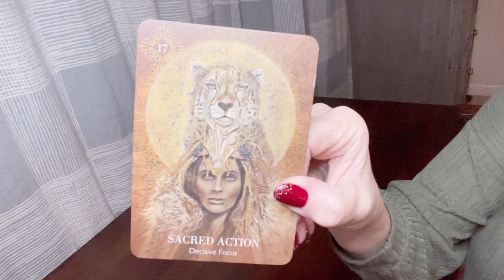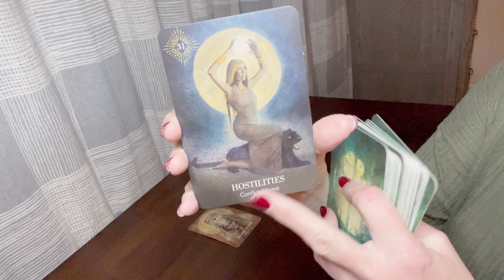Use the full moon in Gemini to your advantage with card pull ♾️🌈☀️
It is my absolute passion to help others find their own seat of power, their throne-if you please. I offer classes in self empowerment, channeling and intuitive gifts and integrating with your higher self/soul self.

Donations make it possible to bring more insights to this channel, thank you from the bottom of my heart💕